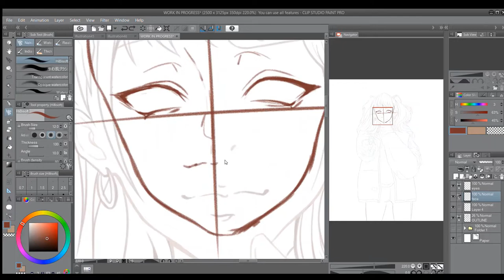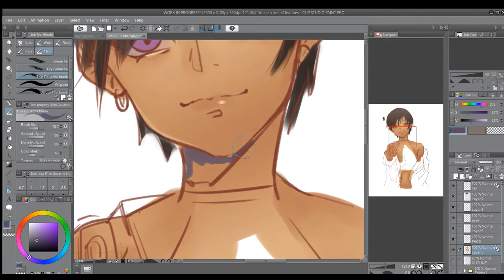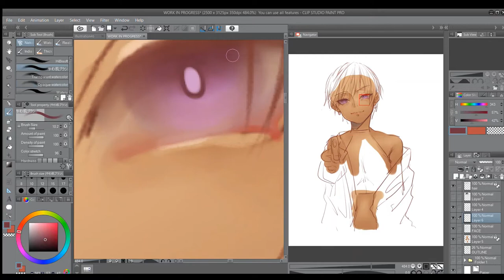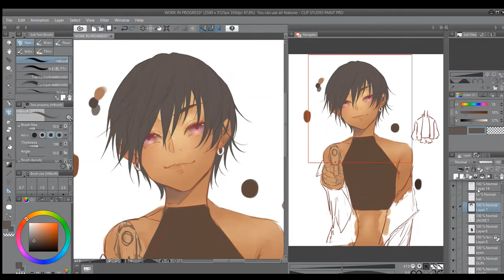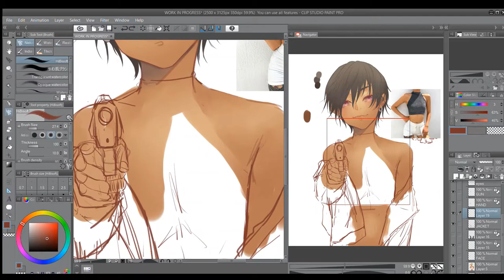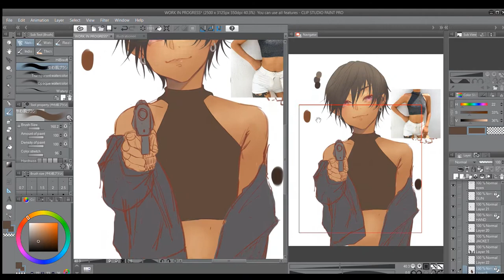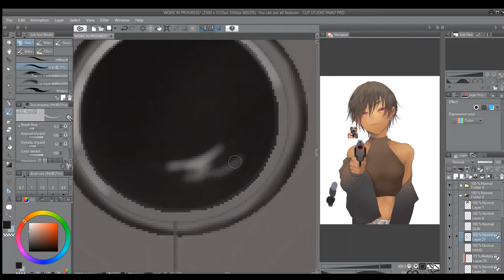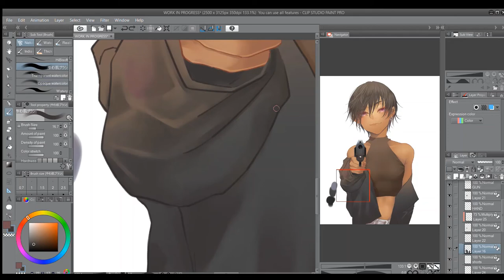DIGITAL SPEEDPAINT [REDRAW]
Just a redraw of my earlier work a few months back when I was still experimenting with digital art.

Duration: Approx. 6-7 hours